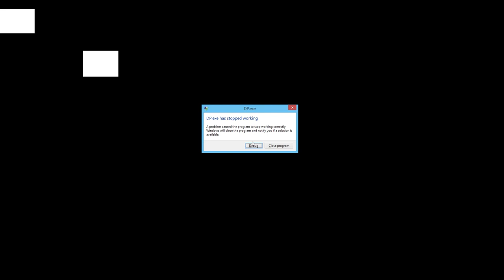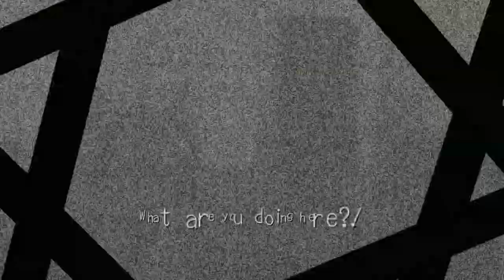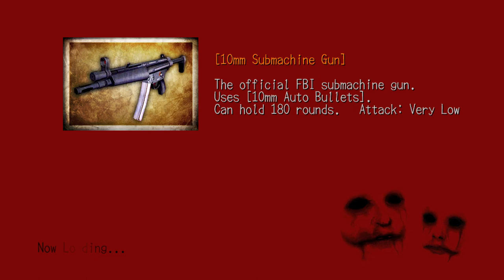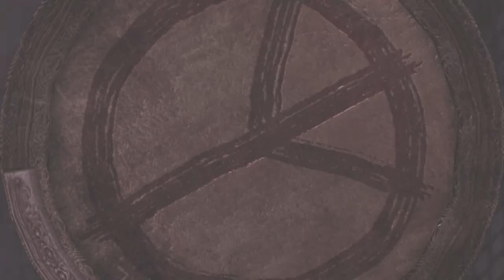Let's Play Deadly Premonition [Blind] - E19: Apples To Apples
Things are certainly heating up. The stakeouts lead us to the art gallery where things start to get...well, all Deadly-Premonition-y.